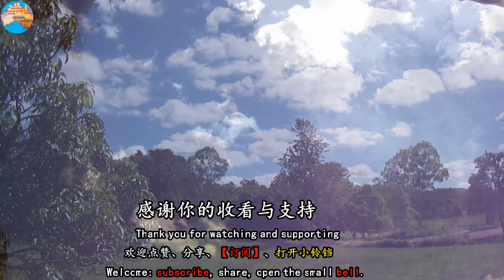孙女画室 Granddaughter's studio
老公两次画作之一。他为两个孙女的画室，制作壁画。
One of he two paintings. He made murals for the two granddaughter's studios.